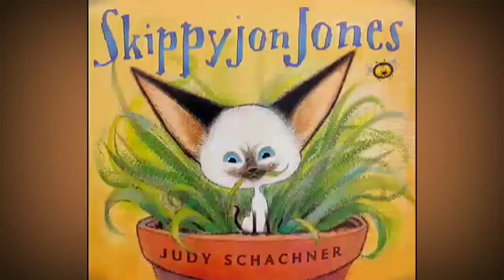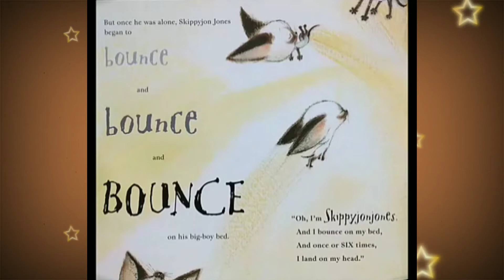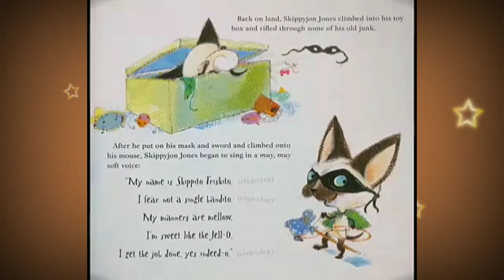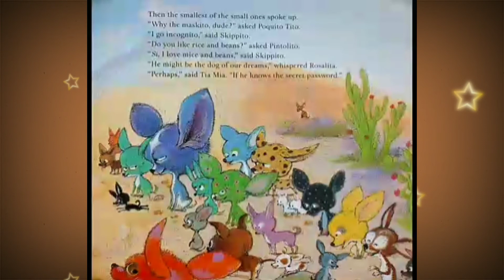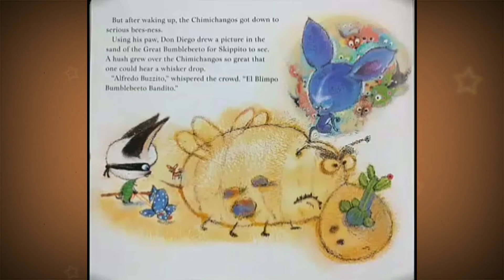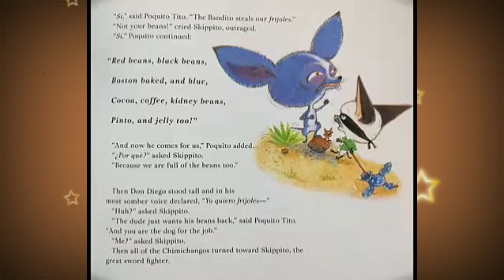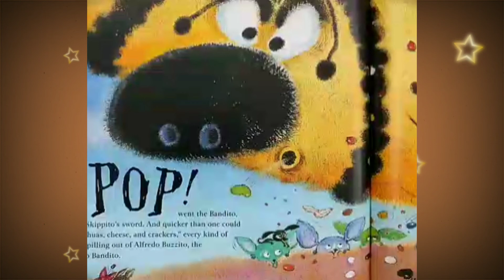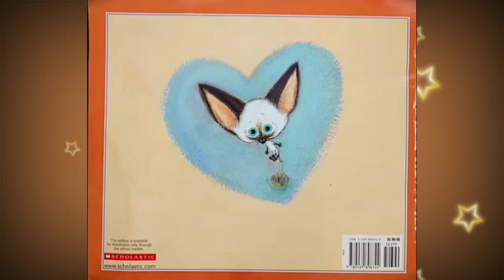Skippyjon Jones by Judy Schachner | Read Aloud | Audiobook | Children's Story | Autumn Story | TSP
Skippyjon Jones by Judy Schachner| Read Aloud | Audiobook | Children's Story | Autumn Story | The Story Pool

Enjoy new Autumn Story for Children
About the Story:
Skippyjon Jones is no ordinary kitten . Oh , no ... actually El Skippito , a great sword - fighter is ready to battle banditos the world over !
With a little imagination and a whole lot of fun , this frisky cat dons a mask and cape and takes on a bad bumble - beeto to save the day . And along the way , he'll be sure to steal young reader's hearts!

The Story Pool is all about a fun filled environment of stories and poems and rhythms for tiny minds. An interactive platform for both parents and children to connect and reconnect with a sense of wonder and joy with colours, shapes, words, and sounds.

Childrens' Stories and Nursery rhymes have been proven to enhance the development of sound, colour, shape, size, and movement concepts among young age children, making kids more receptive and active. They help kindergarten kids/preschoolers/toddlers/children / babies to develop their cognitive skills, motor skills, listening skills, imaginary skills, social skills, memory skills & more. Songs, Stories and rhymes are not only a fun way to interact and build relationships with the child, they're also vital in the development of their language and communication skills.